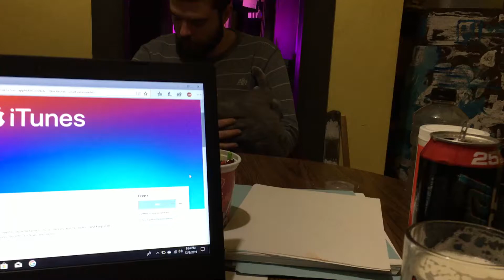Up and over